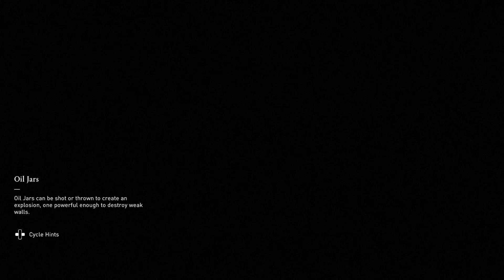Assassin’s Creed Vahalla Gameplay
“Don’t own any copyrights to any of these songs” -- Watch live